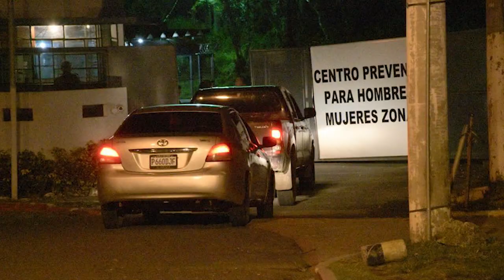Otto Pérez Molina fue llevado al hospital militar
El exmandatario Otto Fernando Pérez Molina fue trasladado hacia el Centro Médico Militar, ubicado en zona 16, por orden del Juez Miguel Ángel Gálvez Aguilar. Anoche a las 12.00 horas fue egresado del hospital Roosevelt, confirmó su abogado, César Calderón.